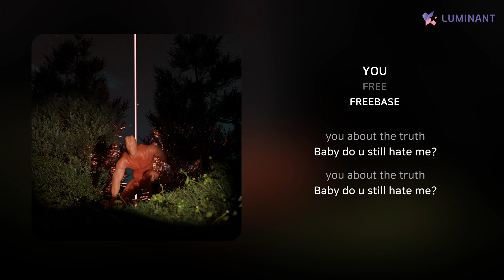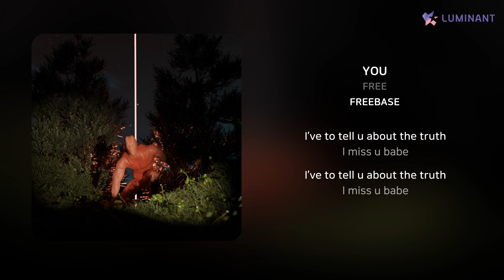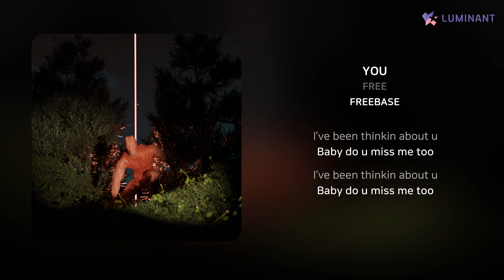FREE - YOU | 가사 (Lyrics)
Artist: FREE
Track: YOU
Album: FREEBASE
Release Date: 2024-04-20